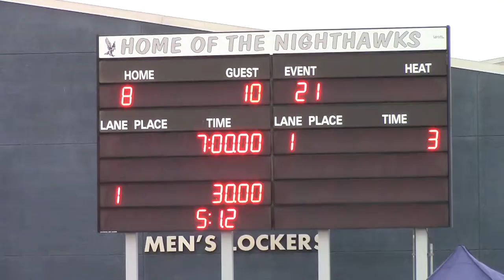SPHS BVWP v Del Norte High School - Q4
FOURTH QUARTER of the boys' VARSITY water polo match between San Pasqual High School and Del Norte High School.  Match played on Friday, October 17, 2014 at Del Norte High School.

End of Quarter Score: SPHS 10  DNHS 8

Highlights: TBD